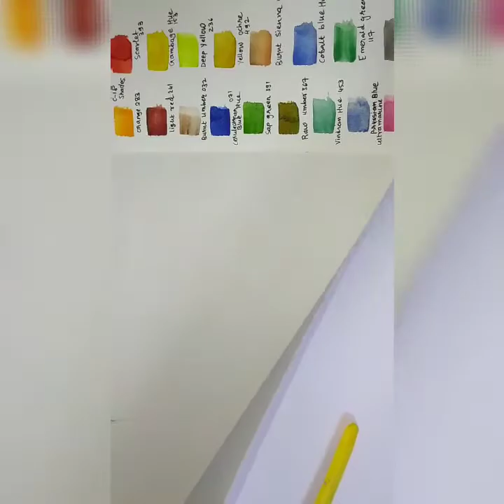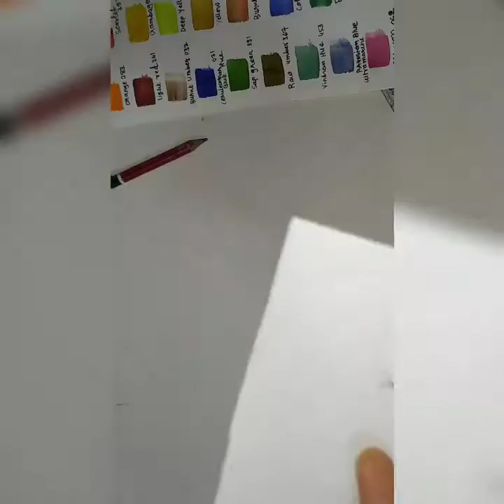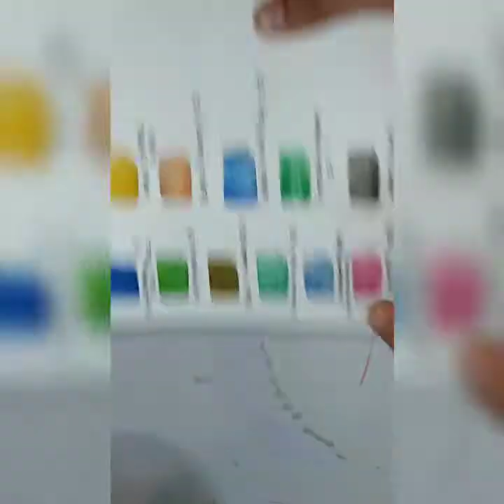An Envelope Making For Beginners /Step By step Tutorial of Strawberry Shape/Watercolor/Art& Craft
You will require basic things to make this wonderful envelope